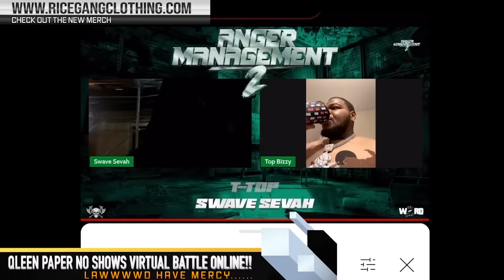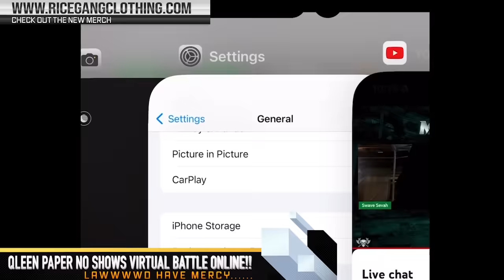QLEEN PAPER “NO SHOWS” A ONLINE BATTLE 😂😂😂+ DANNY MYERS LOSSES TO A BLOGGER?? AINT NO WAY🫠‼️